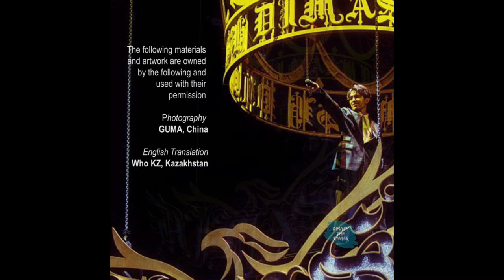Dimash Kudaibergen singing "Okinish (Regret)" with photos of Dimash by GUMA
Dimash Kudaibergen. A collaboration using  GUMA's beautiful photos of Dimash, and WHO KZ's English translation of the song Okinish.
Dimash is the astonishing singer from Kazakhstan whose voice range can span 5-8 octaves. Not only does he sing and dance, his performances are breathtaking. His concerts are not to be missed.